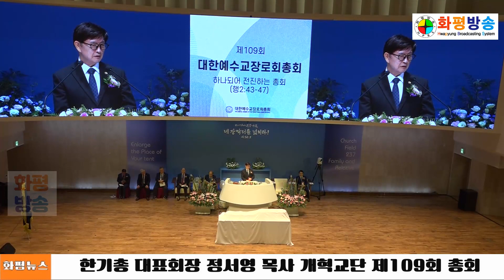교회가 잘못되면 담임목사 책임, 나라가 잘못되면 대통령 책임 [축사] 한기총 대표회장 정서영 목사 개혁교단 제109회 총회 예원교회 2024 09 23